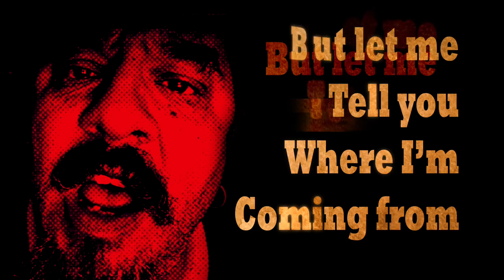Sonny Greenwich Jr – Cold Ground (Official Video)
Cold Ground the second single by Sonny Greenwich Jr. Featuring Pat Crowley on keyboards and accordion.
From the upcoming album "BoulderHead Side One"

••• Buy •••